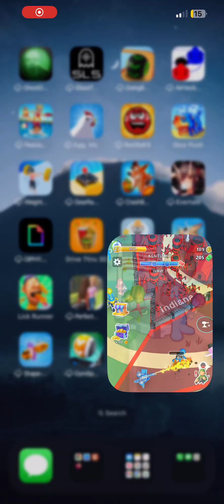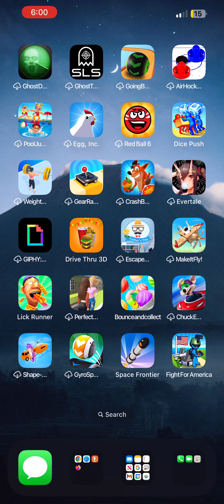A pause in the game